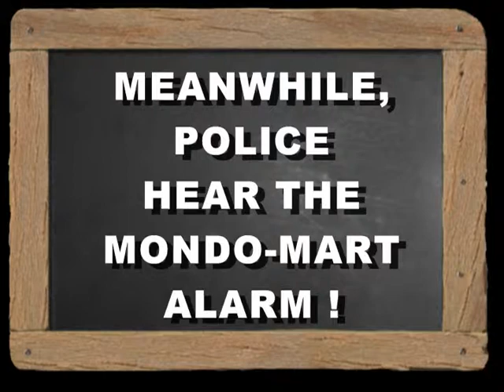Dude - Police Scene - DVD Version